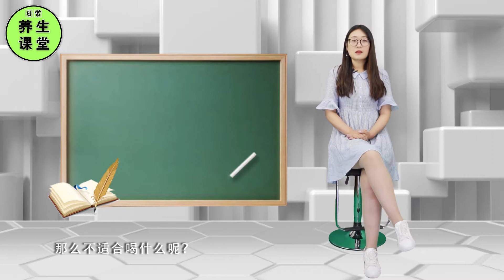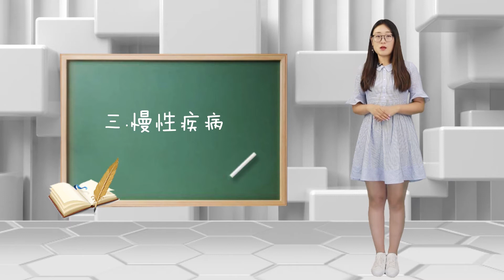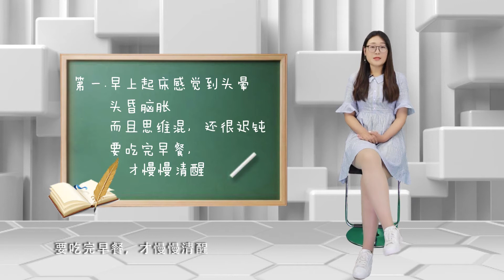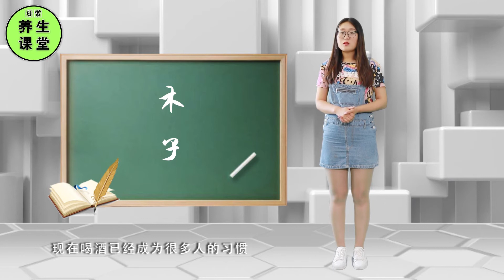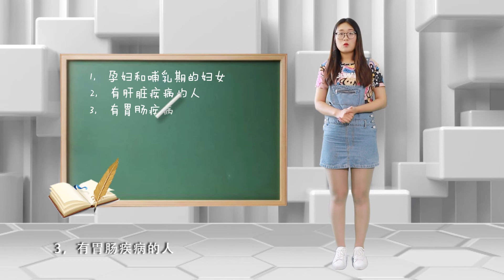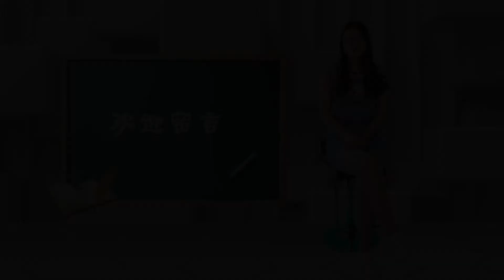減肥必備果蔬脆片，營養健康熱量低，其實大錯特錯【日常養生課堂】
歡迎來到日常養生課堂，在這裡會給大家分享實操有效的養生調理小方法。快拿起手機學養生，人人都有一個好身體。